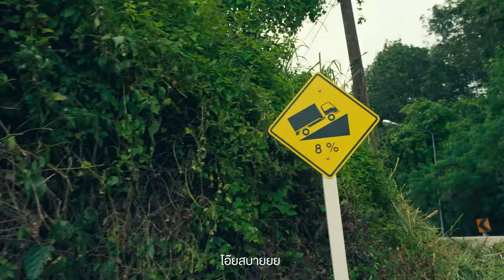ประวัติและสเปคของ Toyota Hilux CHAMP!! รถกระบะที่ถูกที่สุดในประเทศไทย เริ่มที่ 4 แสนกว่าๆ